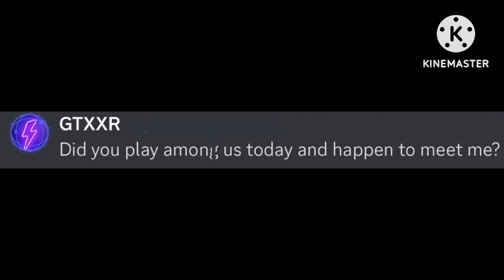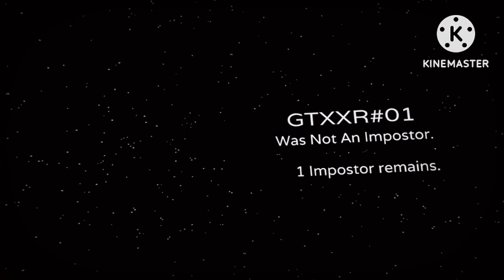Among Us VR: Impersonators, Glitches, and Suspicion!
Join me in this thrilling Among Us VR adventure as I encounter a player pretending to be a YouTuber, witness mind-bending map glitches, and face relentless suspicion as the imposter. Get ready for unexpected twists, intense gameplay, and a wild ride filled with deceit and excitement. Can I prove my innocence and outsmart my accusers? Find out in this action-packed Among Us VR journey!